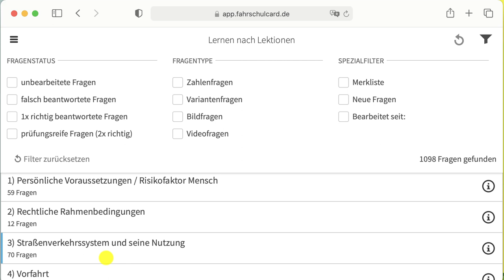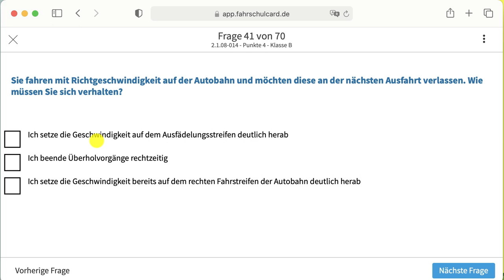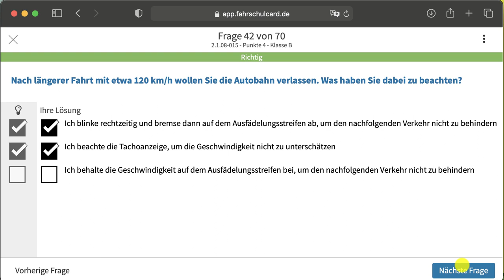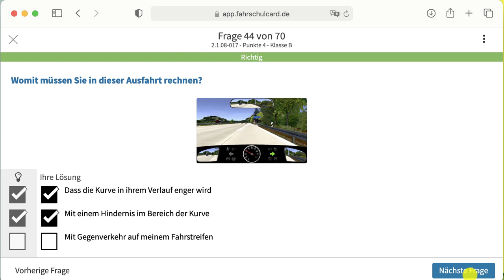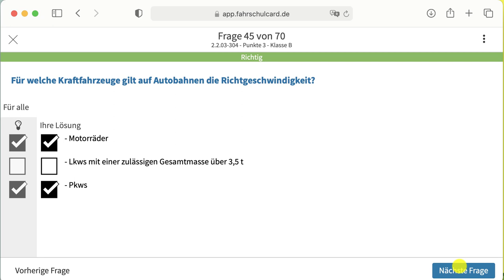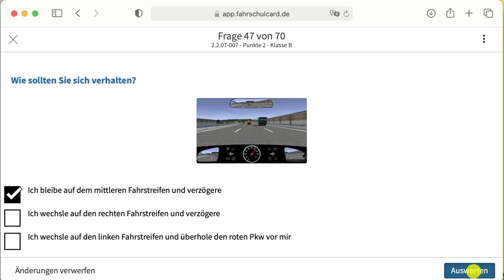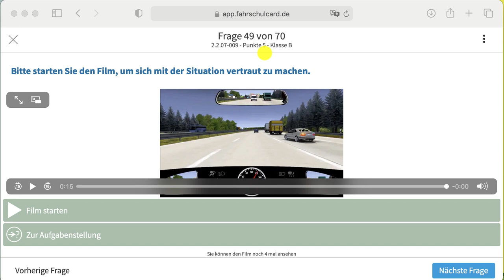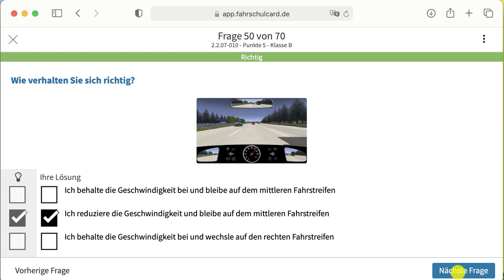Theorieprüfung in Amharic መንጃ ፍቃድ በአማርኛ Part 25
እንኳን በደህና ወደ Endet Tube መጡ በጀርመን አገር በቀላሉ መንጃ ፍቃድ ለማውጣትና ያለ ችግር መኪና በማሽከርከር የራሳችንንና የቤተሰባችንን ደህንነት ለመጠበቅ እንድንችል በምንረዳው ቋንቋ ስራዎች አቅርበናል